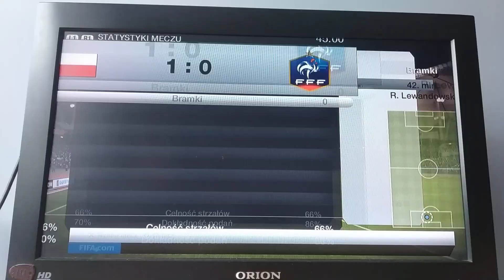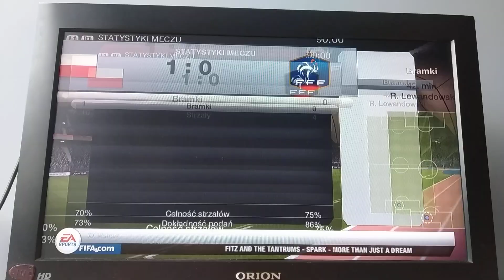Mecz Polska - Francja